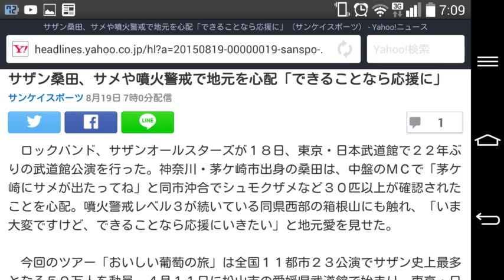サザン桑田、サメや噴火警戒で地元を心配「できることなら応援に」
1
　ロックバンド、サザンオールスターズが１８日、東京・日本武道館で２２年ぶりの武道館公演を行った。神奈川・茅ケ崎市出身の桑田は、中盤のＭＣで「茅ケ崎にサメが出たってね」と同市沖合でシュモクザメなど３０匹以上が確認されたことを心配。噴火警戒レベル３が続いている同県西部の箱根山にも触れ、「いま大変ですけど、できることなら応援にいきたい」と地元愛を見せた。

　今回のツアー「おいしい葡萄の旅」は全国１１都市２３公演でサザン史上最多となる５０万人を動員。４月１１日に松山市の愛媛県武道館で始まり、東京・日本武道館で幕と、まさに「“ぶどう”の旅」となった。